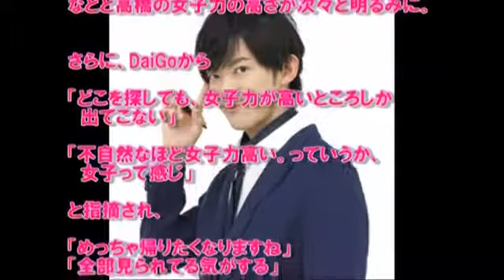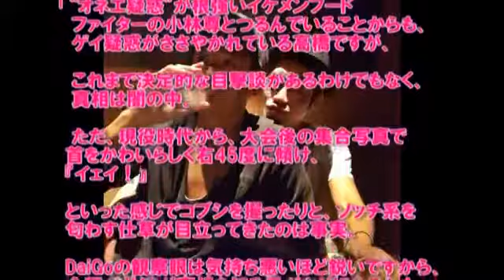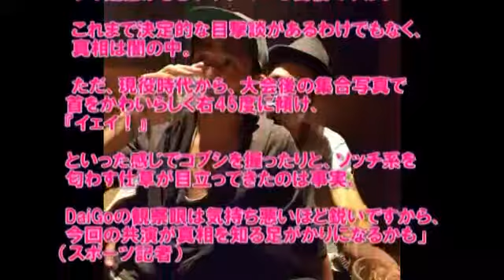高橋大輔 カミングアウトの原因はアメリカの留学先の大学が原因か【噂の真相】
高橋大輔がゲイ疑惑をカミングアウト！？ [2016/06/08ニュース] 【関連動画】 ・『高橋大輔 in LA』（30秒ver.） ・Mar 2012.

高橋大輔 カミングアウトの原因はアメリカの留学先の大学が原因か【噂の真相】 フィギュアスケート元世界王者の高橋大輔の「もはや、カミング.

高橋大輔 宮川大輔に間違えられる！？ 衝撃！！メガネをかけると実はソックリだった！ [2016/06/11ニュース] 【関連動画】 ・高橋大輔がオネエ.